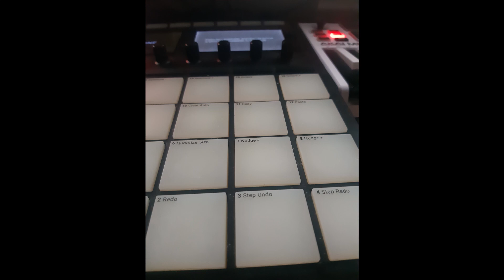Authentic The Exception - msnbc is trash